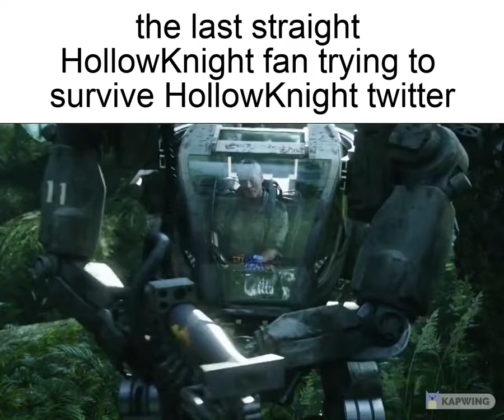the last straight hollowknight fan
it do be like that